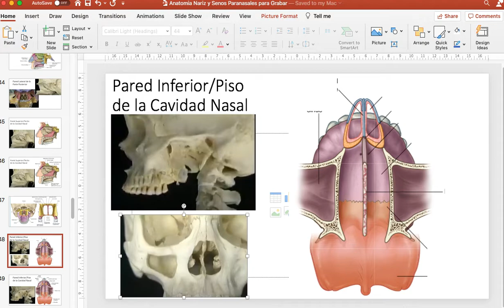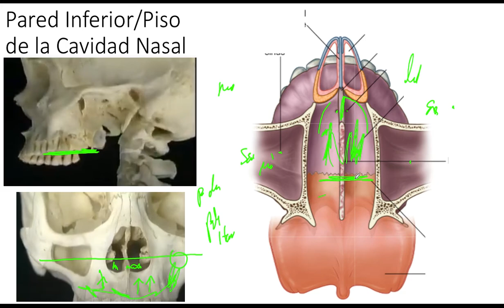Piso de la Cavidad Nasal